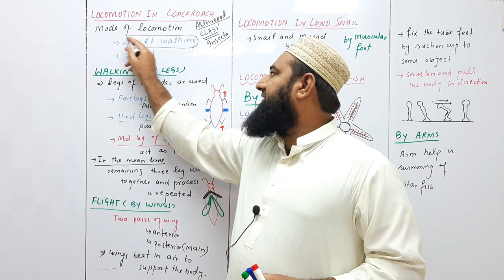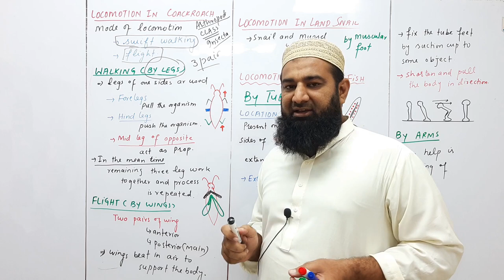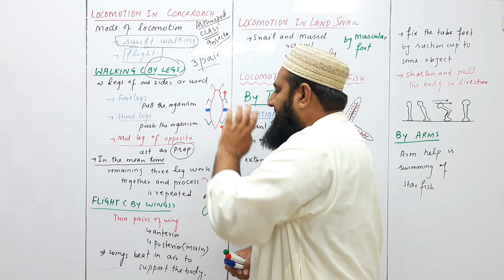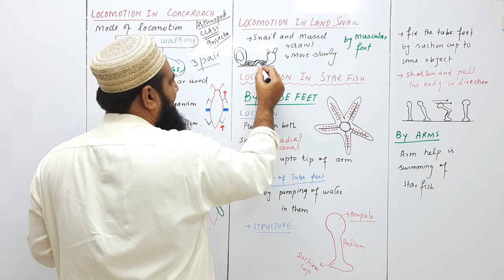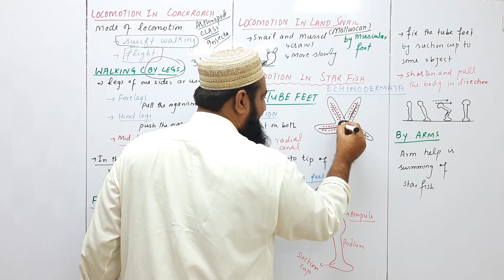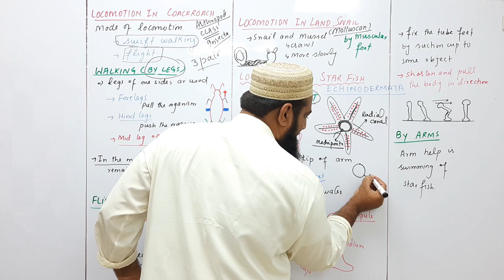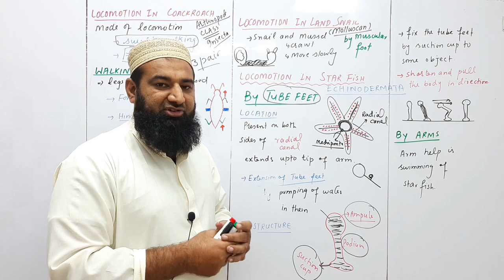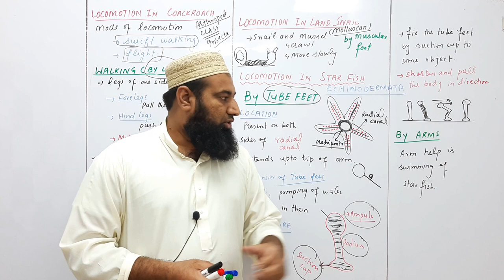Biology Ch#16-Lecture#28 Locomotion in Cockroach, Snail.star fish (F.Sc 2nd Year)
In this lecture we will discuss the Structure of skeletal muscle in detail from chapter no. 16 Support and Movement. Hope you will learn very easily.
We are discussing the second year biology. having 13 chapters.
15.Homeostasis
16.Support and movements
17.Coordination and Control
18.Reproduction
19.Growth and Development
20.Chromosomes and DNA
21.Cell cycle
22. Variation and Genetics
23.Biotechnology
24.Evolution
25.Ecosystem
26.Some major ecosystems
27.Man and his environment